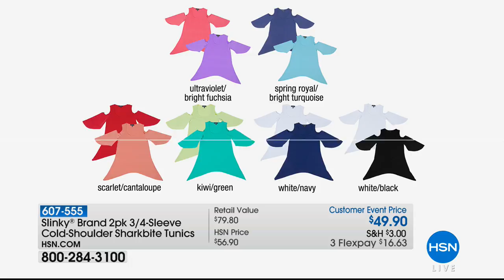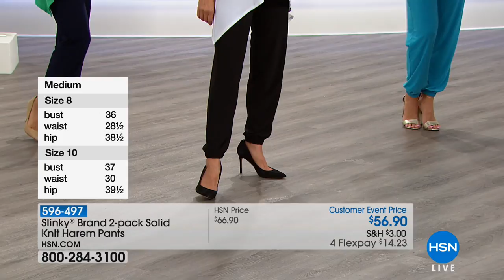HSN | Slinky Brand Fashions 04.13.2018 - 04 PM